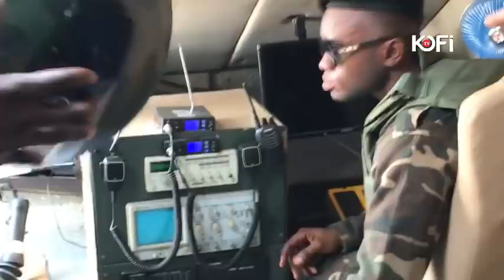FULL VIDEO: APOSTLE KWADWO SARFO UNVEILS ANOTHER BIG MILITARY ARMORED CAR